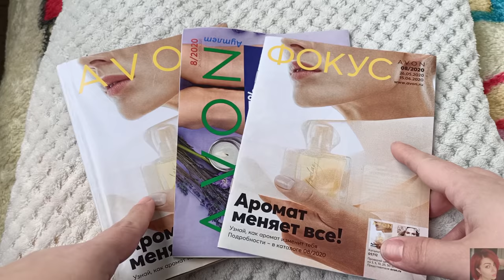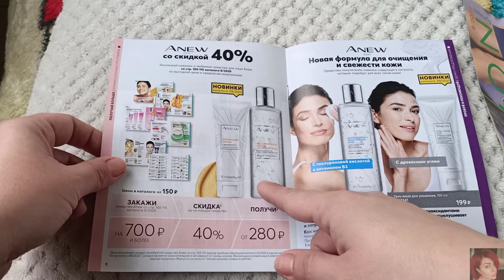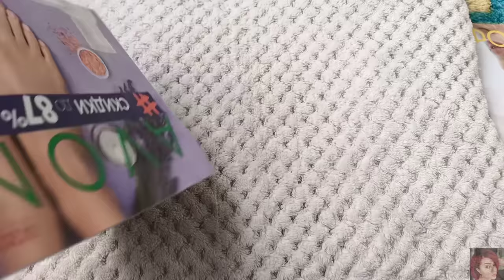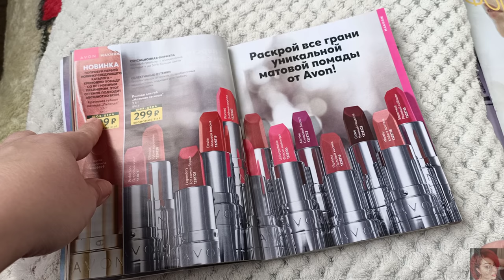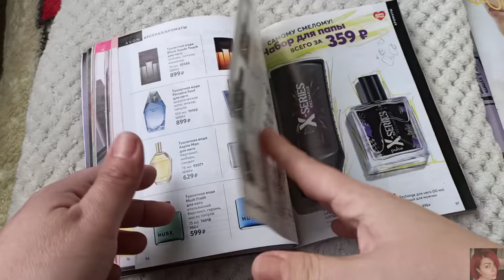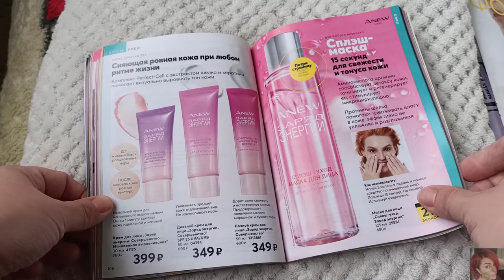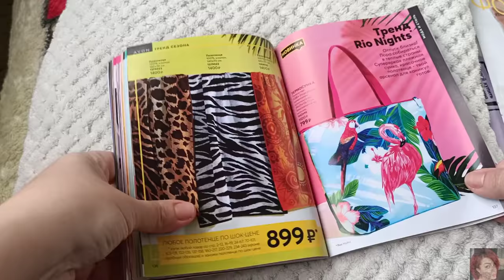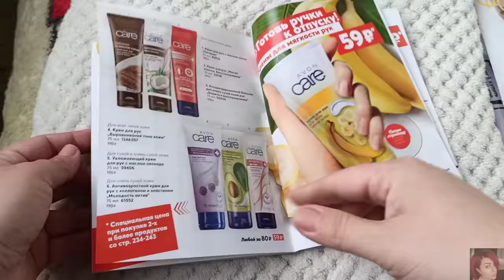💙 AVON 8 2020 ЛУЧШИЕ АКЦИИ И ПРЕДЛОЖЕНИЯ КАТАЛОГА! ФОКУС, АУТЛЕТ, ОТЗЫВЫ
ВСЕМ ПРИВЕТ!!!
В этом видео предлагаю вместе полистать 8 каталог AVON, обсудим план покупок, новинки 8 каталога эйвон, гид по каталогу, фокус, аутлет, отзывы, акции, распродажа, что стоит купить в Эйвон, что не стоит заказывать в Эйвон.